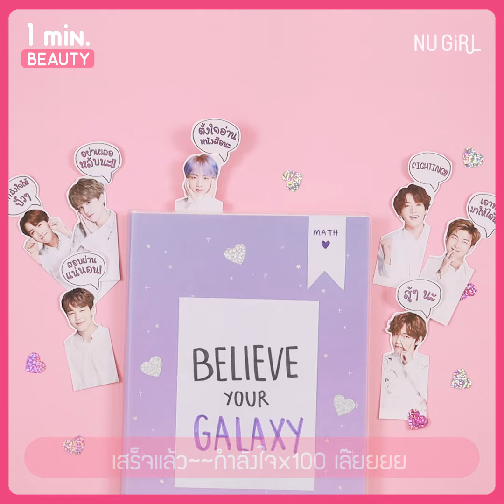DIY สมุดจดติ่งเกาหลี เพิ่มกำลังใจ x1000 ช่วงอ่านหนังสือสอบ | 1 min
หลายคนกำลังจะสอบ อ่านหนังสือแต่ละทีท้อแท้สุดๆ อ่านยังไงก็ไม่ทัน NUGIRL มีไอเดียทำสมุดจดติ่งมาฝากกันค่า นอกจากจะได้คลายเครียดแล้วยังเพิ่มกำลังใจไปเลยเต็มๆ เปลี่ยนสมุดจดธรรมดาให้กลายเป็นสมุดสำหรับติ่งเกาหลีแบบที่เราชอบพร้อมที่คั่นหนังสือเอาไปใช้เพิ่มความตะมุตะมิ ทำง่าย หาอุปกรณ์ได้ที่บ้าน

- กระดาษสี/ลายที่ชอบ
- ปากกาสี
- กระดาษ
- กาว
- กรรไกร/คัตเตอร์
- สติ๊กเกอร์น่ารักๆ

Instagram พี่จูเนียร์ : Juniorjoo